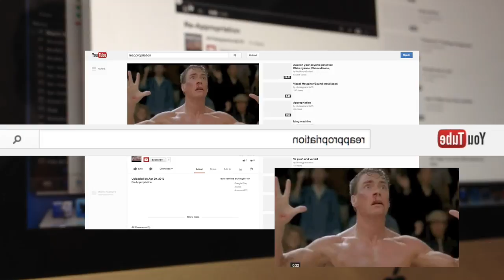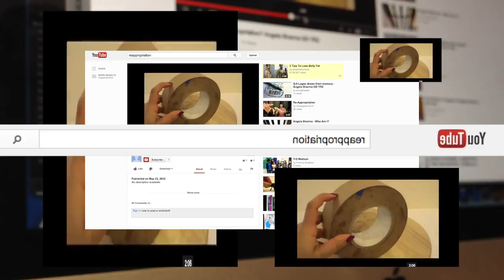"Reappropriation" by Vernon Howl – 4.18.13